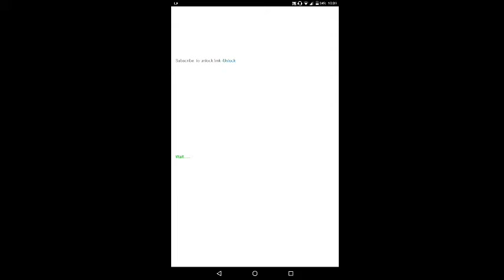AG ,SG Tool version 4 downlod link is in description.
HI.

Don't
🚫 copyright

『ᎢᏟ 』•ᴮᴬᴰʙᴏʏツ࿐ GAMING.